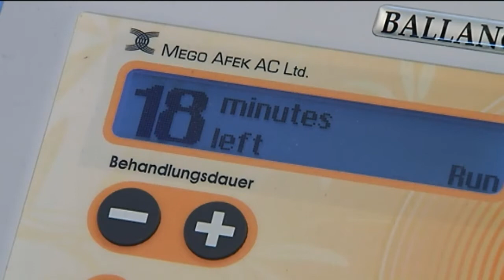Vitalcenter Juli neu